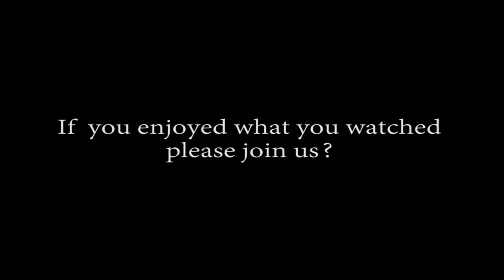'Making Picture Frame with Hand Tools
Day 4 of Lock-down. Hand Tool work. Box Making, Inlay Work. Continuing with the Heart Box Lid Inserts and maybe veneering. Plus all the usual chat and Q&A